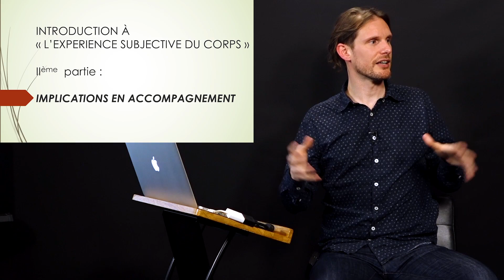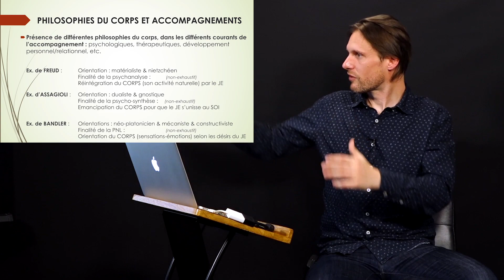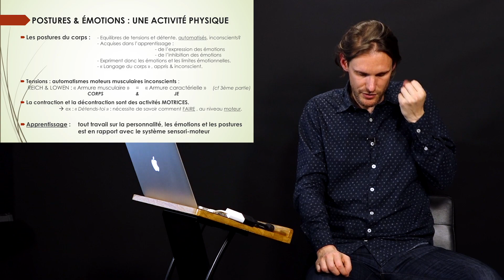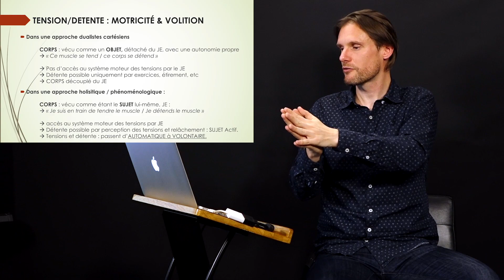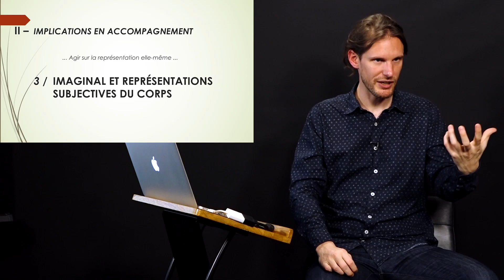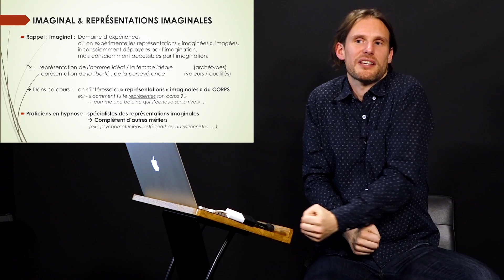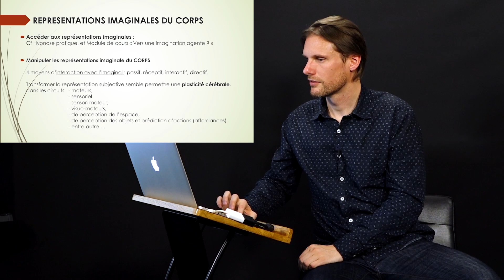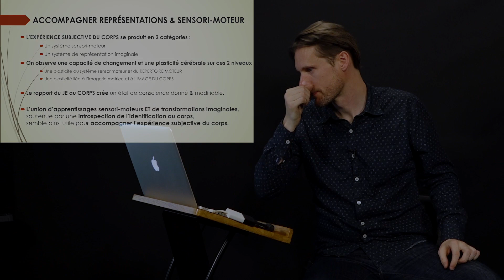L'expérience subjective du corps - Cours 2 - Hypnologie 2017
2ème partie : Implications en accompagnement

💫 Commencez vos 7 jours d'essai gratuits sur Psychonaute, la plateforme pour apprendre l'auto-hypnose en ligne :

La mission de l ’ARCHE est de dispenser des formations en hypnose de haut niveau et de donner à chacun les moyens de connaitre ses fonctionnements. A la fois école, centre de recherche et incubateur de projets, l'ARCHE est aujourd’hui le lieu où l’hypnose évolue pour devenir un art fondé sur des bases scientifiques et pragmatiques.